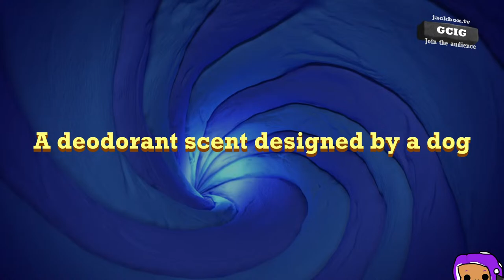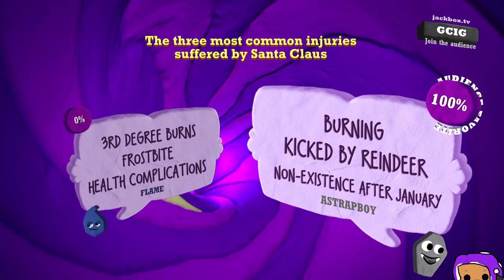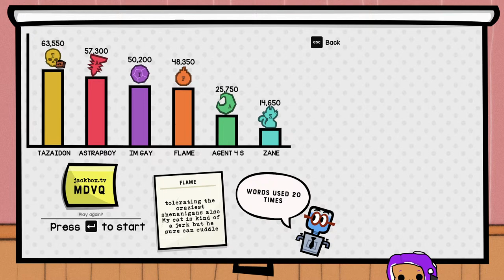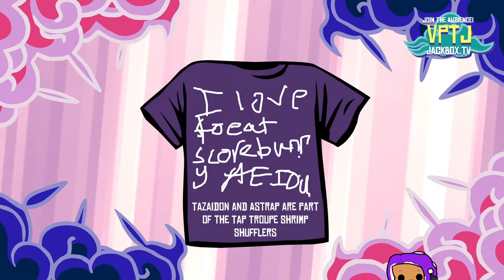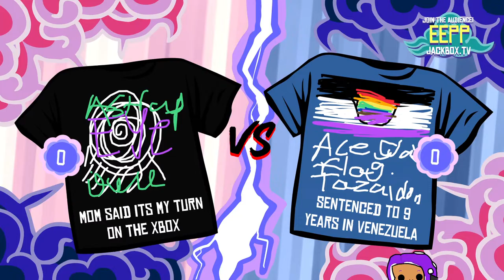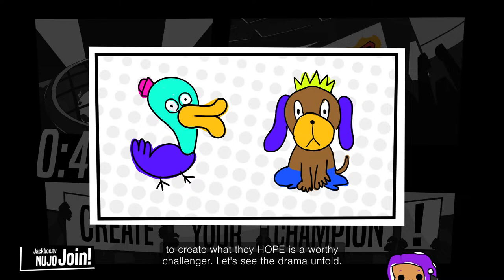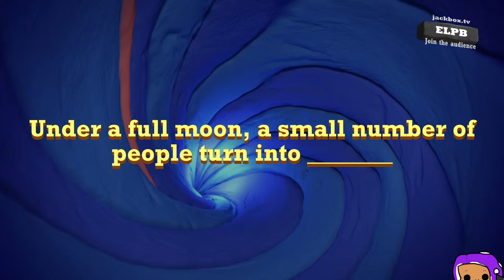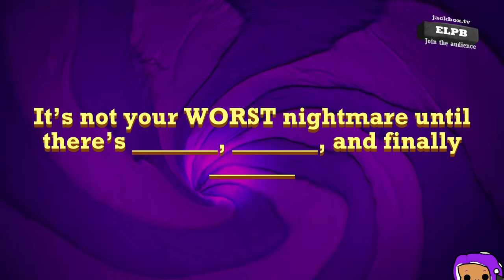STRAP INTO YOUR SEATBELT BOX THING | Jackbox Games (Party Packs 1-9 and Drawful 2)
i litterally had no idea for the thumbnail

ʟ̶ᴏ̶ɴ̶ɢ̶ ̶ᴅ̶ᴇ̶s̶c̶ʀ̶ɪ̶ᴘ̶ᴛ̶ɪ̶ᴏ̶ɴ̶
Turns out the personal reasons got resolved! So today I'm streaming Jackbox! You know, those games that you play with your phone and try to make funny funnies in? Yeah, that jackbox.

s̶ᴛ̶ʀ̶ᴇ̶ᴀ̶ᴍ̶ ʀ̶ᴜ̶ʟ̶ᴇ̶s̶
RULE #1: No links in chat unless I or a mod makes an exception.
RULE #2: Swearing is permitted, but don't be excessive with it, or do anything else NSFW.
RULE #3: Don't spam.
RULE #4: Respect others!
RULE #5: Have fun!

ᴀ̶ʙ̶ᴏ̶ᴜ̶ᴛ̶
Heyo, I'm astrapboy. I'm an Australian Splatoon 3 YouTuber who really likes Scorbunny. On this channel, I focus on Splatoon 3 content. Sometimes I make unscripted/scripted videos about Splatoon 3, but more frequently I do weekly Splatoon 3 streams under the title Sundaily Splats. Catch those Splatoon 3 streams every Sunday at 2am UTC.